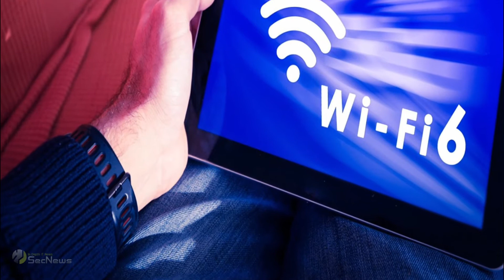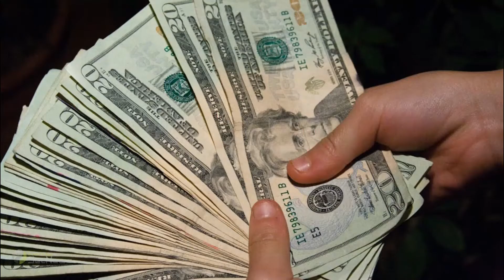Πόσο πιο γρήγορο είναι το WiFi 6;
Την τελευταία δεκαετία, όλοι μας στηριζόμαστε στο λεγόμενο WiFi 5. Αυτό, όμως, έχει αρχίσει να αποτελεί παρελθόν και να δίνει τη θέση του στο wireless standard νέα γενιάς, WiFi 6, το οποίο τυχαίνει να υποστηρίζεται από όλους τους τελευταίους υπολογιστές Mac (MacBooks).

Το WiFi standard που πιθανότατα χρησιμοποιείτε αυτή τη στιγμή, έχει μέγιστη ταχύτητα μετάδοσης περίπου 3 Gigabits ανά δευτερόλεπτο (Gbps). Το WiFi 6 επεκτείνει αυτό το μέγιστο όριο σε σχεδόν 10Gbps. Μιλάμε για περίπου 3 φορές μεγαλύτερη ταχύτητα.

Αν αποφασίσετε να αποκτήσετε ένα WiFi 6 router, θα πρέπει να ξέρετε ότι πρέπει να έχετε ήδη κάποιες συσκευές που μπορούν να το υποστηρίξουν.

iPhone 11, 12, iPhone SE
Galaxy S20, Galaxy Note 20 και Galaxy Fold 1 και 2
Τηλέφωνα OnePlus 8, όπως τα Pro και 8
Τηλεοράσεις Samsung 8K, όπως η Q900
ASUS Chromebook Flip C436
PlayStation 5

Υπάρχουν αρκετά WiFi 6 routers εκεί έξω, από μεγάλες και αξιόπιστες εταιρείες όπως οι Netgear και Linksys.